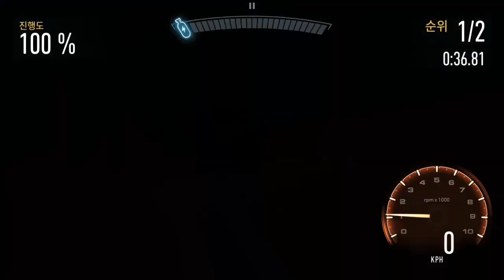Need for speed no limits UGR Blackridge strip rush..